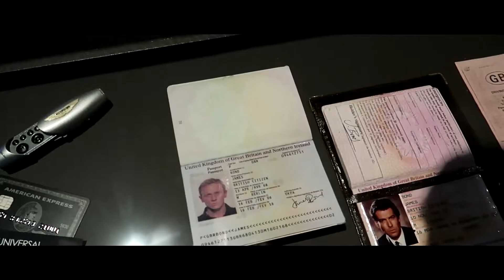You Won't Believe Who I met....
The other day I was in London I met.